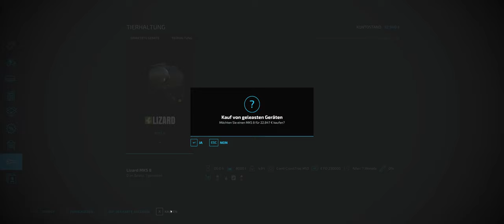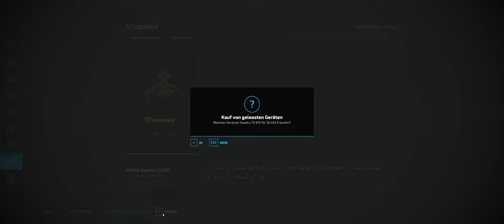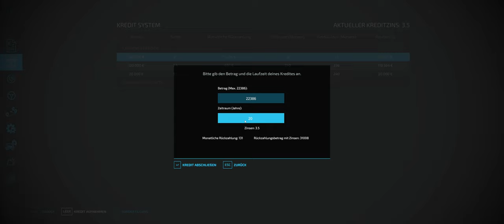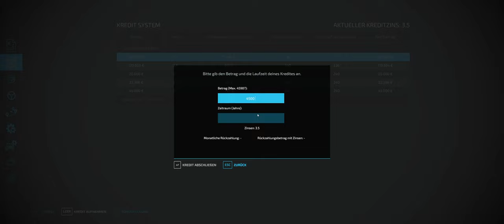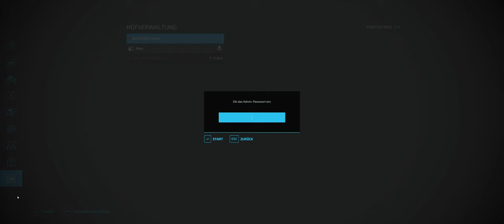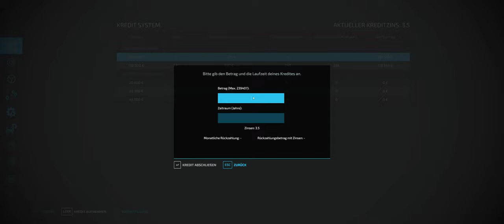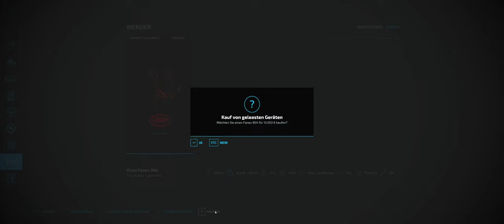LS 22 #039 Willkommen in Polen